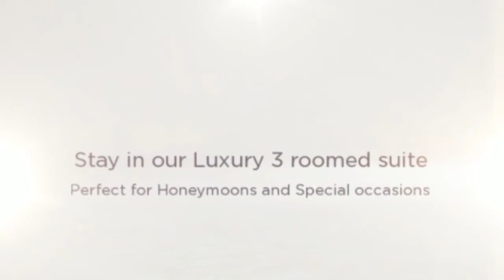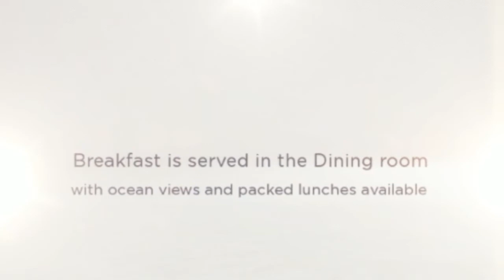Bed and Breakfast Ventnor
Welcome to our Bed and Breakfast Ventnor

A warm welcome & a complimentary glass of champagne awaits you at the Riviera as you relax into the Mediterranean ambiance.

Our stunning ocean views are unrivalled, as the Riviera B&B is situated at the central point of Ventnor esplanade, with the sea literally a few steps away.
• Outdoor Hot Tub ~ Ocean Facing on Lower Deck
• Three Ocean Facing Sun Terraces ~ One Lower Deck, Two Upper Deck
• Free Private Parking
• Free WiFi Available
• Ocean View Luxury suite (3 rooms)
• All Double bedrooms
• Local crab & lobster caught daily
• 42" Sky TV in Ocean Facing Lounge with patio doors to Upper Deck
• Blue Flag Sandy Beach and Water Quality Award
• Delicious Breakfasts
• All dietary requirements catered for
• 5* Food Hygiene Rating

For your Luxury Bed and Breakfast Ventor break look no further than the Riviera Ventnor. With 3 luxury rooms to choose from our Ocean View Luxury Suite is sure to be a hit with anyone looking for a treat for any special occasion.

Between hostels and hotels in style and price is a very special type of accommodation known as bed and breakfasts (or B&Bs). These are family-run, small and warm, and offer a more personal service at an affordable rate. B&Bs are the best places to stay for both families and couples alike, and even if hotels were not costly, this budget option can still be your best bet. Here are a few advantages of staying at B&Bs:

Experience the local lifestyle: By choosing B&B accommodation, you get the opportunity to enjoy home-cooked meals with your hosts and experience the local lifestyle. Breakfasts are generally included in the rates, while dinner is sometimes offered by arrangement at an additional price. A B&B can be your perfect home away from home, but where all the chores of home are already done.

Privacy: Popular hotel chains do not offer much in terms of privacy since you will be staying with many other guests, but you are most likely to be the only guest staying at a B&B. If you are seeking privacy and seclusion, then you should stay away from large hotel chains.

Affordability: Popular hotel chains usually charge very high rates knowing they can get away with it. But when you choose to stay at a B&B, you can save a great deal of money due to the fact that your hosts are in the business because they enjoy doing it, rather than for making money. When comparing prices, keep in mind that a hotel will charge for every extra service it offers, but a B&B generally includes everything in a single package.

Personal Service: B&B accommodation is ideal for those little personal touches. A conversation with your hosts will equip you with valuable local knowledge. Oftentimes, your B&B will have local directories, informative books and other conveniences to allow you to make the most of your stay there. You will get information on the best restaurants, famous attractions, and all the things you want to see and do during your trip.

Wonderful surroundings: Popular hotel chains are mostly found in major tourist centres where you are likely to be surrounded by a lot of hustle and bustle. B&Bs, on the other hand, are often located off the beaten path and offer a unique opportunity to discover less travelled areas that you will otherwise miss.

B&Bs nowadays are an eclectic mix of all kinds of houses and hosts, and this is part of the excitement. As well as opening up their properties and hearts for tourists who require a comfortable lodging, B&B owners are always willing to go the extra mile to ensure an enjoyable and memorable stay for their guests.